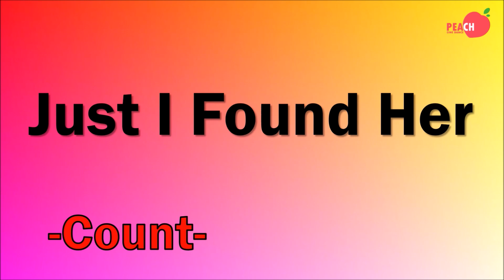Just I Found Her Line Dance - Count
Level : Easy Improver
Choreographer : Sebastiaan Holtland (NL) - December 2022

* 화요일 4시10분(초급)
* 화요일 5시10분 (촬영반)